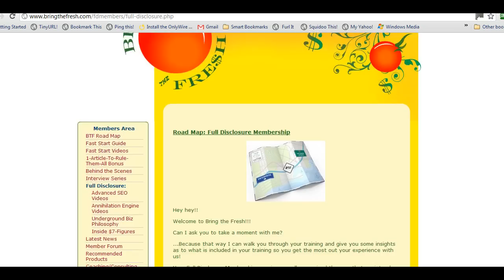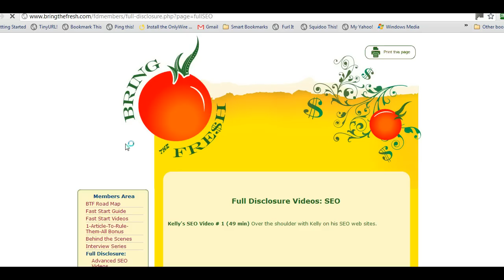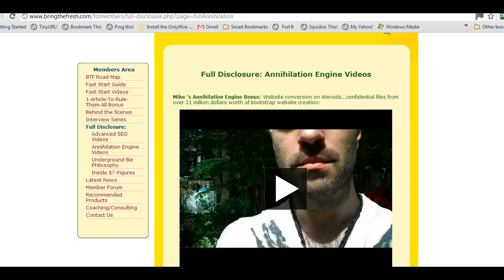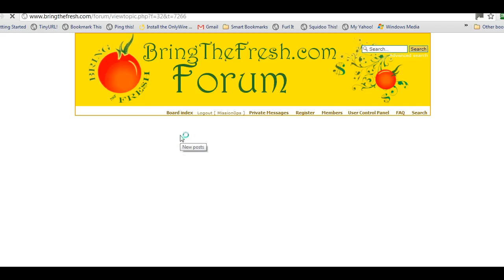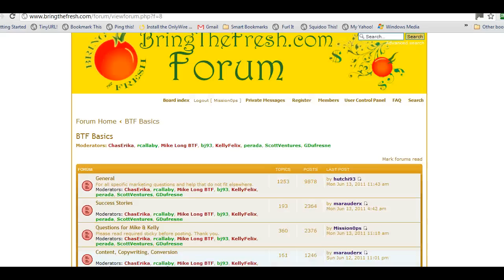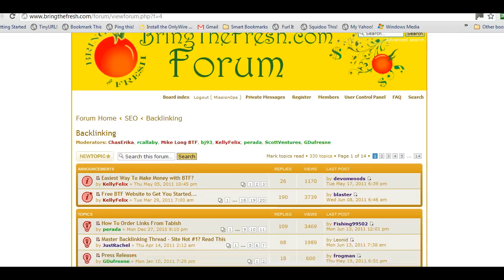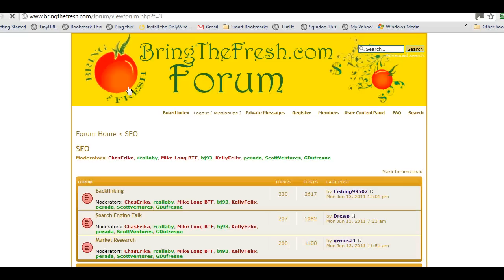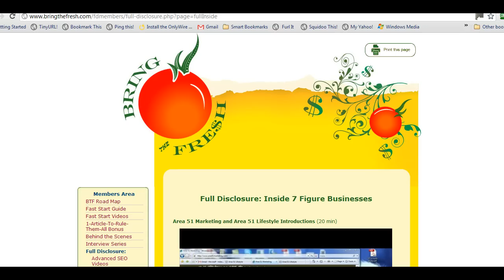Bring The Fresh Forum - What's Inside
- SORRY about the sound :( - Inside the bring the fresh forum there is a bucket load of info. Take a look inside the BTF members forum and see why your bound to be successful and hit the front page and reach your goals.